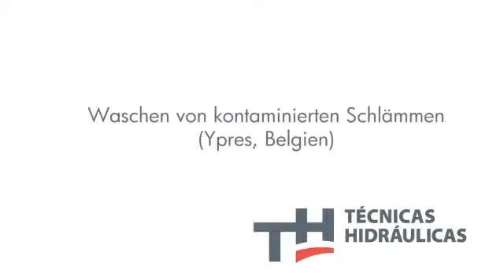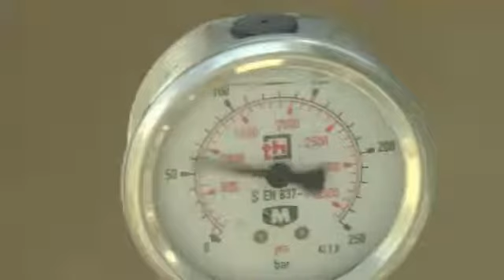TH Schlammentwässerung Reinigung von kontaminierten Böden